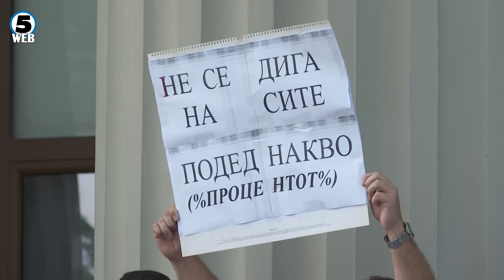Судската администрација на протест - бараат повисоки плати и враќање на додатоците на плата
Со „Бела чао“,вработените во судската администрација го почнаа протестот пред скопскиот Кривичен суд.